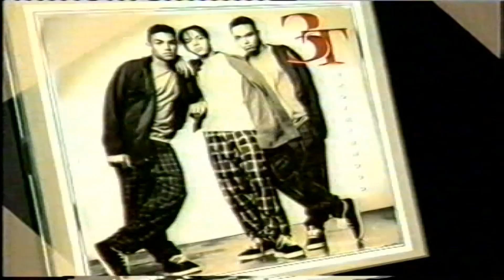3T Brotherhood album commercial the Netherlands 🇳🇱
Dutch commercial for 3T's album Brotherhood as aired on TV in the Netherlands in the Spring of 1997.